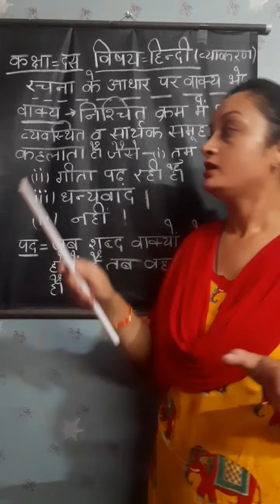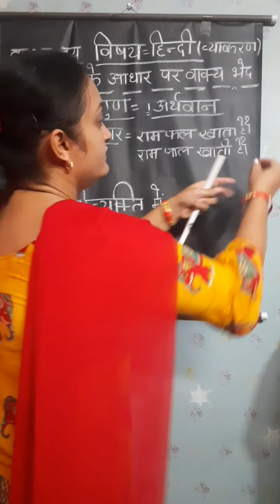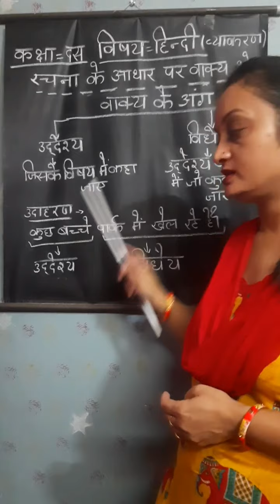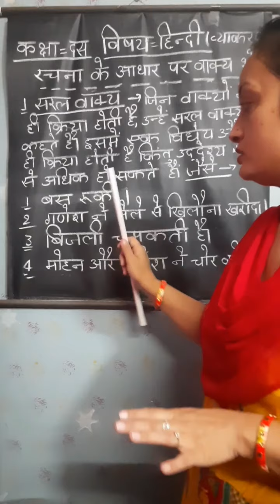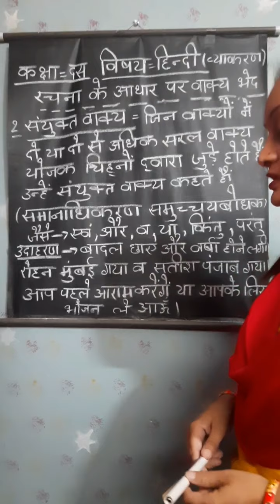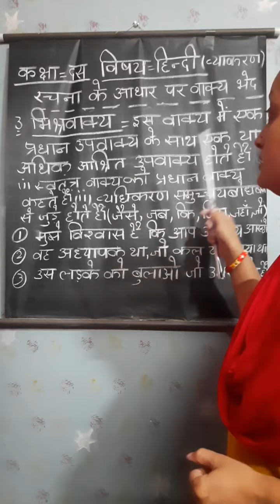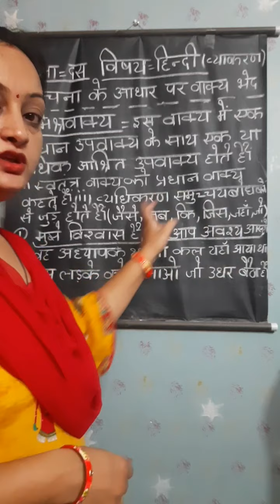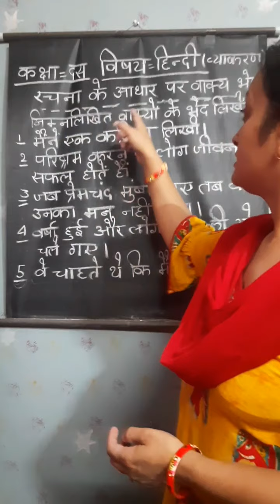CLASS 10, HINDI GRAMMAR, RACHNA K AADHAR PAR VAKYE BHED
EXPLANATION OF VAKYA, VAKYE K ANG, VAKYE K GUN, VAKYE K PRKAR